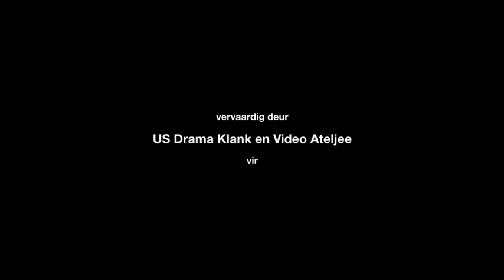LitNet Akademies: Chris Nelson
Chris Nelson gesels oor sy twee LitNet Akademies-artikels oor demokrasie en demokratisering in Afrika.